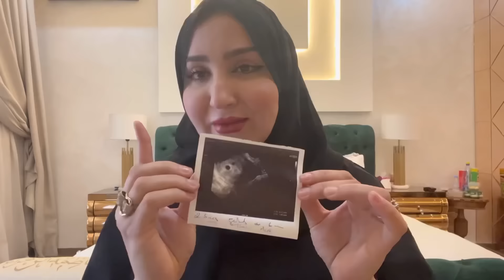VLOG- MY BIGGEST SURPRISE- اخييييرا الحمد لله 🥰🙏🏻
لحجز فيلا  دار صوفيا تواصلو معانا عبر الواتساب التالي  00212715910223 /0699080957
لطلب البيو فيلر  او اللحسة الفيلالية لزيادة الوزن و باقي منتجات تايتماترز

او عبر الواتساب على الرقم 👇🏻
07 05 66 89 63
او عبر الاتصال بالارقام التالية👇🏻
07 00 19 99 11
Our only page on Facebook | صفحتنا الوحيدة فالفايسبوك  •